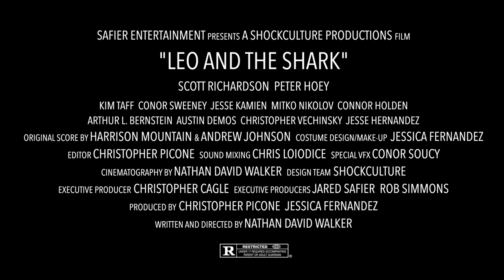Leo and the Shark: Official Trailer (2019) | Arthur L. Bernstein, Christopher M. Cagle, Austin Demos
Leo White is an ambitious young man with no sense of direction. His frustration with his mundane job causes him to have an explosive encounter with his manager Katrina. This otherwise uneventful skirmish leads to a series of unintended consequences. After being stalked relentlessly by a powerful and mysterious entity Leo must set aside his humanity and act in the interest of self preservation. It is survival of the fittest and Leo knows there is a predator lurking in the depths waiting to devour him.

Arthur L. Bernstein, Christopher Michael Cagle, Austin Demos